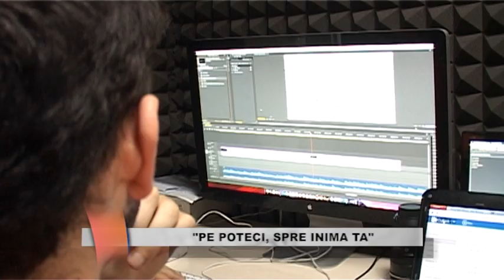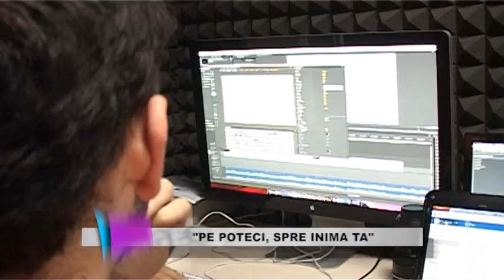Pe poteci, spre inima ta! - stire prezentare TVS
O stire apărută înainte de difuzarea primei ediții a emisiunii "Pe poteci, spre inima ta!"

Emisiunea a început să fie difuzată la TVS Brașov în luna februarie 2014 și se difuzează joia de la 20.30 (o ediție nouă la fiecare două săptămâni momentan). În  curând și online!